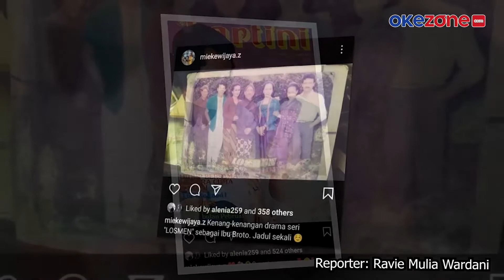Mieke Wijaya Akan Dimakamkan Satu Liang dengan Almarhum Suaminya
Mieke Wijaya akan dimakamkan satu liang dengan suaminya, Dicky Zulkarnaen. Rencana tersebut merupakan pesan dari almarhum Dicky Zulkarnaen. Sebelum meninggal, artis senior itu sempat sakit selama satu bulan terakhir.

Mieke Wijaya sempat pula dirawat intensif di RSPAD Jakarta Pusat. Mieke Wijaya meninggal dunia pada usia 82 tahun karena diabetes dan kanker. Mieke dikenal sebagai aktris senior yang banyak berkontribusi di dunia perfilman.

Reporter: Ravie Mulia Wardani